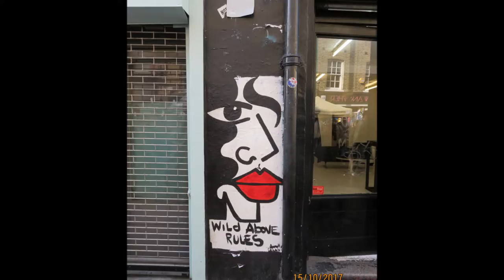Londra. Brick Lane - Street Art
Londra, 15/10/2017
Passeggiata tra i graffiti della Brick Lane